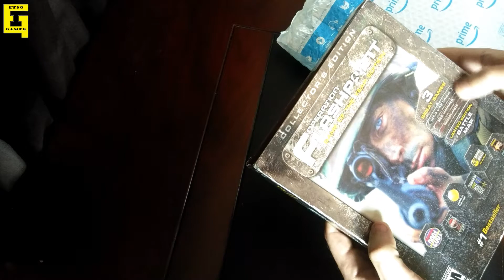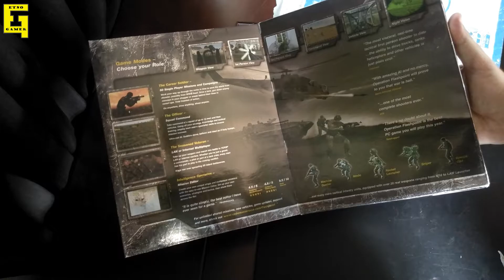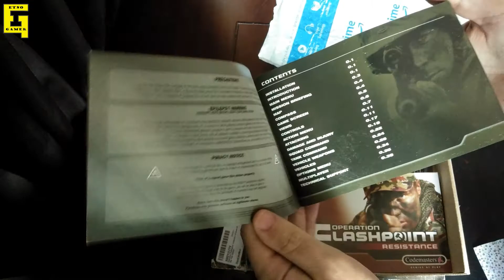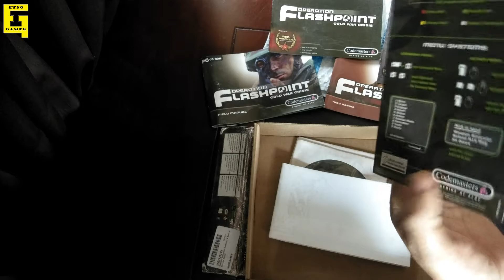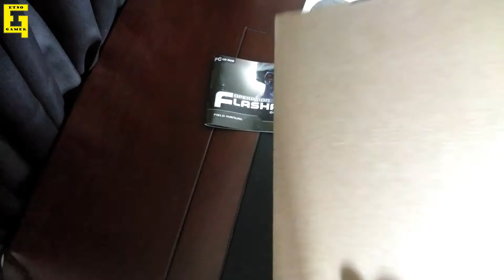Unboxing a Rare Collector's Edition of Operation Flashpoint with a BATTLE MAP (Brand NEW & SEALED!)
This special collector's edition of Operation Flashpoint / ArmA has never been opened. The box remained sealed for 20 years, so it felt like opening a time capsule:) It includes an amazingly detailed battle map, which is even bigger than that of ArmA 3.